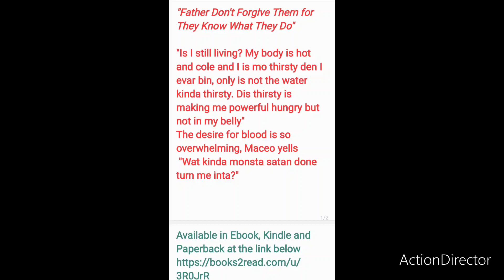From my novel "Father Don't Forgive Them for They Know What They Do"